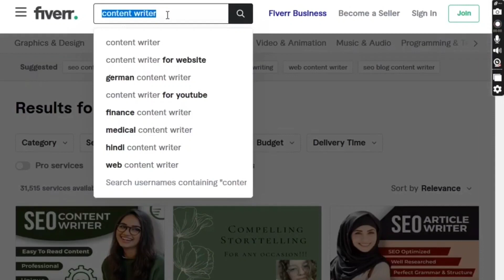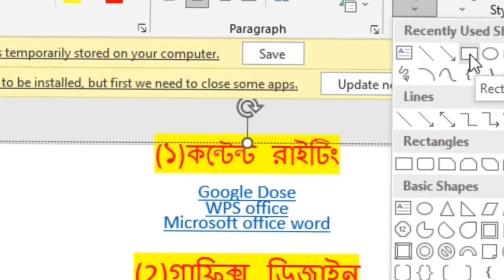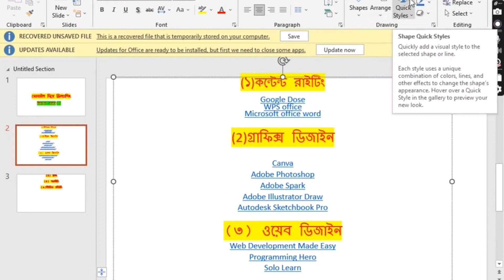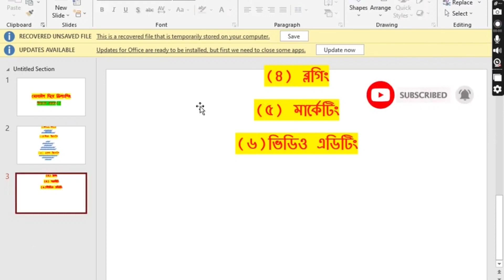মোবাইল দিয়ে ফ্রিল্যান্সিং শিখুন A to Z 2023//Learn Freelancing with Mobile //Web design By Snigdha